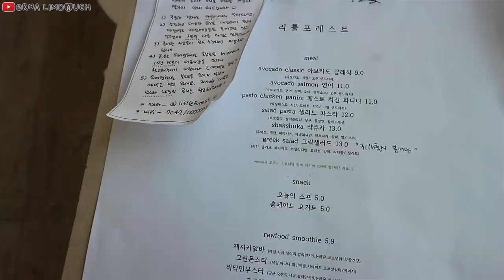🎂 BIRTHDAY VLOG 🌸 | Erna Limdaugh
So it was my birthday last Monday, I celebrated it with some of my best friends. I want to share these precious moments with you all, also I want to say thank you for all of the birthday greetings and wishes!
Thanks to all of you guys who put so much efforts just to make me feel happy and special on my birthday! Love you guys ❤

B G M:
dvdkm - alice in wonderland

shmoo. - coffee break